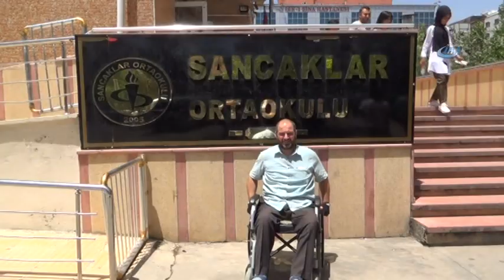Engelli Vatandaştan Sınava Alınmadığı İddiası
Türkiye’de gerçekleştirilen Yükseköğretim Kurumları Sınavı'nın (YKS) Siirt'te yapıldığı sınava girmek isteyen Barış Amcalar (38) adlı fiziksel engelli tekerlekli sandalyede olduğu gerekçesiyle sınava alınmadığını iddia etti.

Sınavın yapıldığı Sancaklar Ortaokulunda saat 09.30'da giden Amcalar, görevlilerin kendisini tekerlekli sandalyede olduğunu gerekçe göstererek sınava almadığını söyledi. Amcalar, “Siirt’te bir yıldır hazırlanmış olduğum sınavıma tekerlekli sandalyedeyim diye sınava alınmadım. Normal şartlarda ben bu sınava çok iyi hazırlandım. Üniversiteye girecektim diye hayallerim vardı. Sistemdeki saçmalık yüzünden sınava alınmamış durumundayım. Sınava alınmama gerekçem de tekerlekli sandalyede olmuş olmam böyle bir neden beni çok büyük bir hayal kırıklığına itti. Çünkü normalde engellilerin önündeki engellerin kaldırılması gerekiyorken tam tersine engellilere daha da engel olunuyor. Bugün Sancaklar Ortaokulunda sınavıma giremedim. İnşallah bu mağduriyetim giderilir. Yetkililerin bu konuda bir şeyler yapmasını bekliyorum. Bu sınav için benim hayallerim vardı. Üniversiteye girecektim. En azından bir anlamda engelli olmamı da unutacaktım. Fakat bu elimden alındı” iddiasında bulundu.